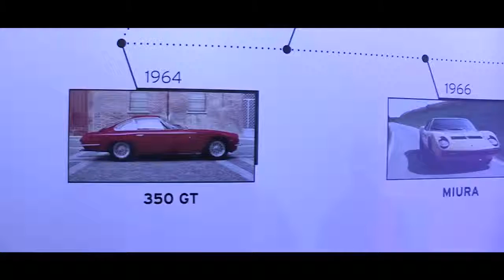Lamborghini Urus Launch | India